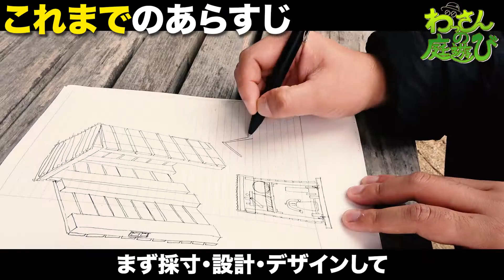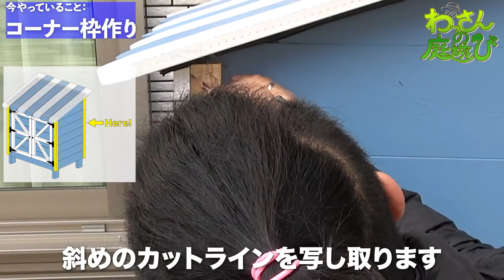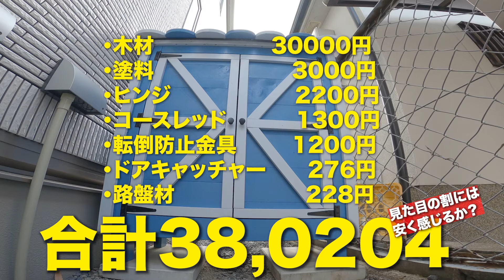【おもちゃ箱DIY】玄関をスッキリさせるために収納小屋作りました！ 【3/3】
【小さい小屋シリーズ最終話】
ついに完成に向けて最終製作をしました。工夫を詰め込んだ棚の製作やドアキャッチャーの取り付け、そして転倒防止対策も施しました。地獄の搬入を経てついに完成！最後には総額を大公開します！

【小屋制作の経緯】
玄関に子供のおもちゃが増えてきたので、収納小屋を作ることを決意しました。どうせ作るな子供らしく、とことん可愛く、高耐久で。
全３本の動画になる予定なので、他２本の動画もぜひご覧ください。

動画の中で紹介したアイテムへのリンク
【アルミの丸取手　￥319（2個入り）】
【ステンレスフック￥899】